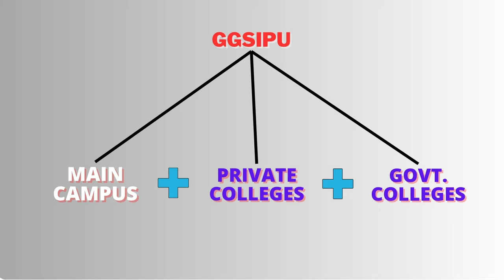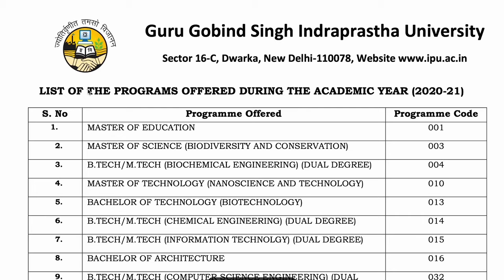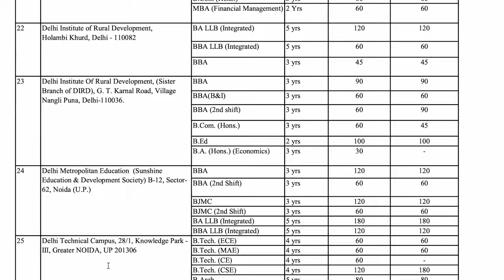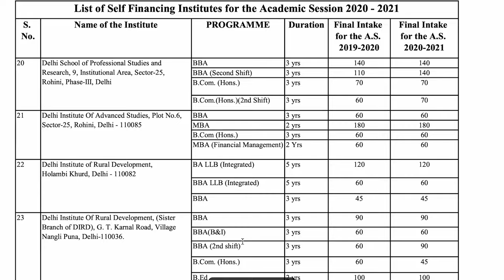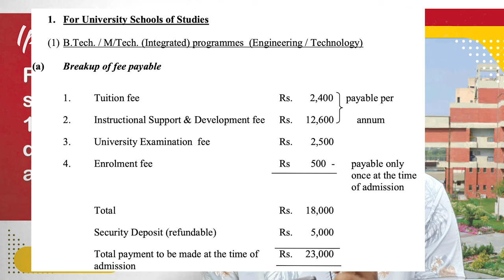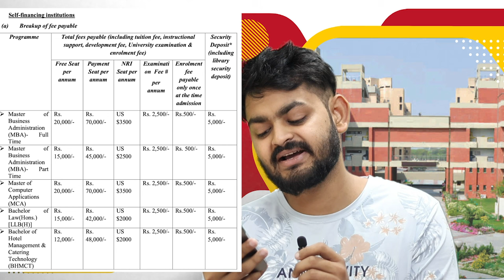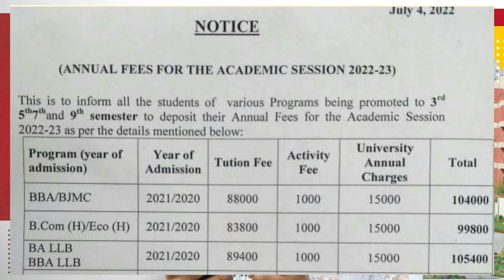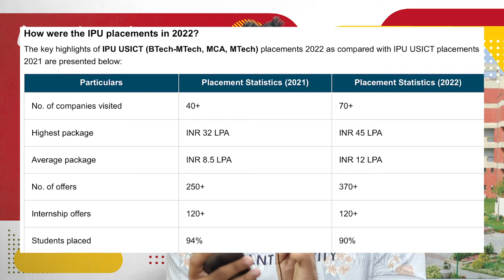All about (GGSIPU) Indraprastha university DELHI - Fees, placement, courses, campus, admission etc.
Guru Gobind Singh Indraprastha University (GGSIPU) is a public university located in Delhi, India. Established in 1998, it offers undergraduate, postgraduate, and doctoral programs in various fields, including engineering, management, law, and education. The university is known for its innovative and industry-relevant curriculum, which prepares students for the demands of the professional world. GGSIPU has a sprawling campus with modern infrastructure and facilities, including libraries, labs, sports facilities, and hostels. The university has a diverse student community, with students from all over India and abroad.